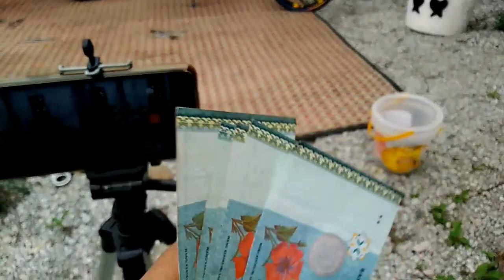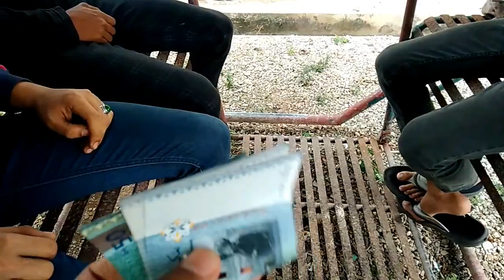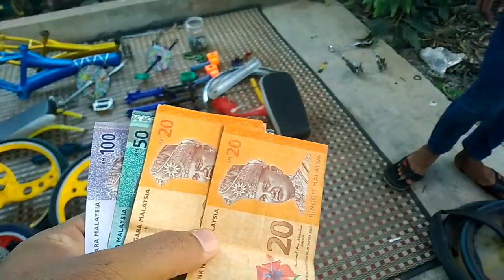Koleksi dapat duit dari tv club basikal lajak